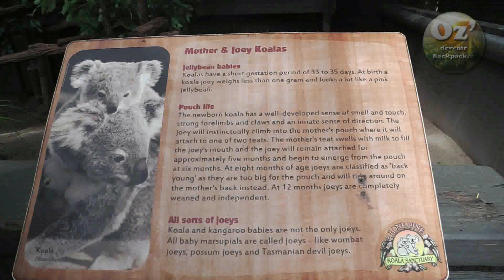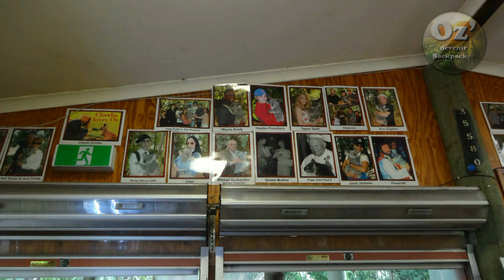EPISIODE 3 : First zoo in Australia